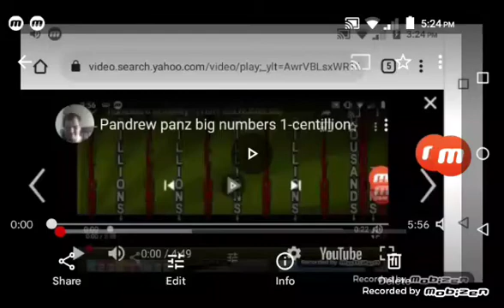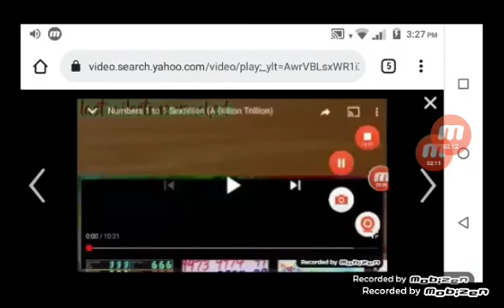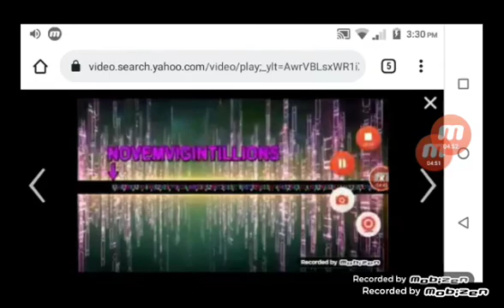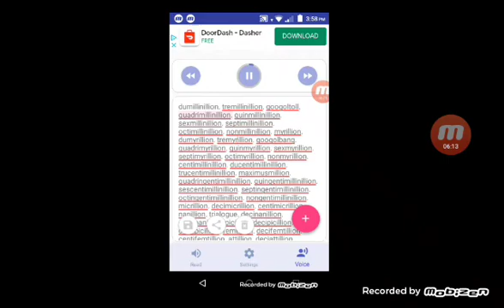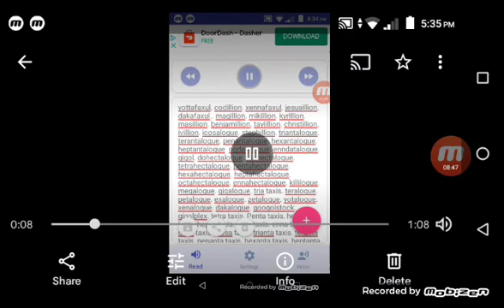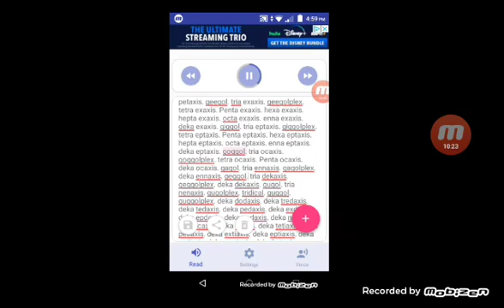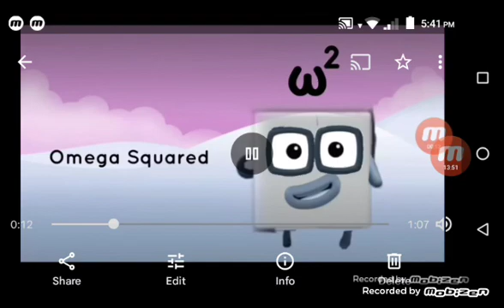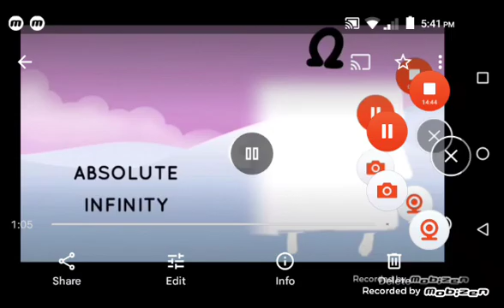pandrew panz numbers 1 to absolute infinity!!!!!!!!!